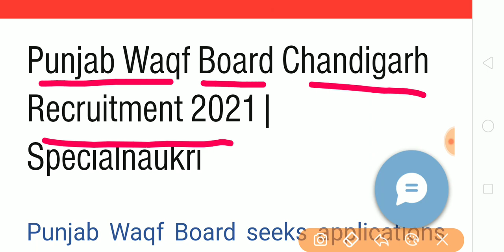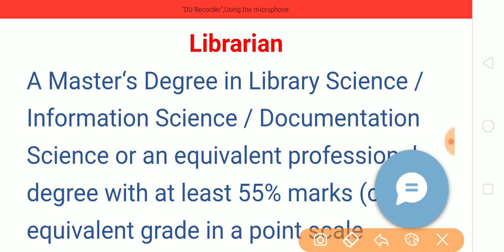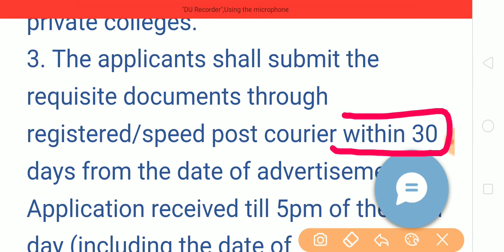Good News| Punjab Waqf Board Chandigarh Recruitment Vacancy 2021| Special Education